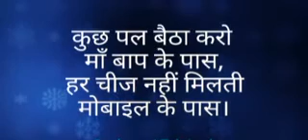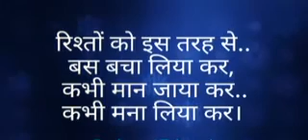कुछ नहीं मिलता है नेट पर कुछ बड़ों के पास बैठ कर तो देखो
गुप्ता मोबाइल रिपेरिंग सेंटर इगलास